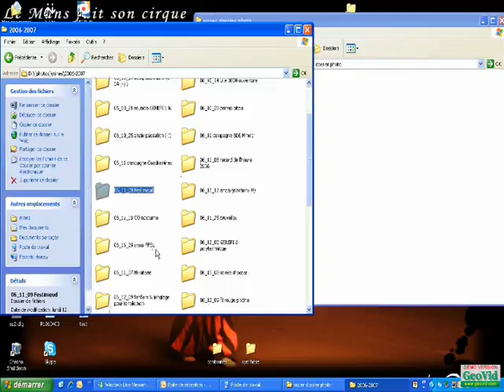buzz livre photo promo 2009.wmv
Buzz livre photo p2009